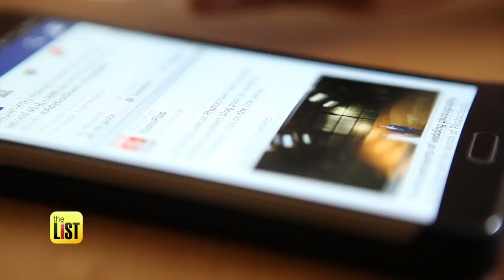Marriage: 7 Relationship Tips From Best-Selling Author Greg Behrendt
Marriage is knowing that living with one person for the rest of your life takes kindness, patience and a big dose of humor. The List spoke to the Author of the best-seller, He's Just Not That Into You and his wife to get their tips on making marriage work.